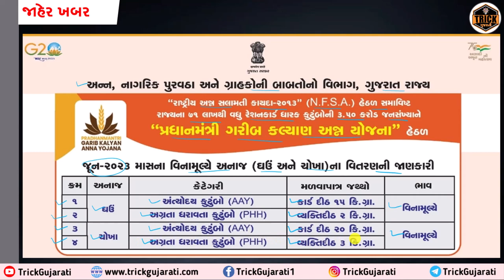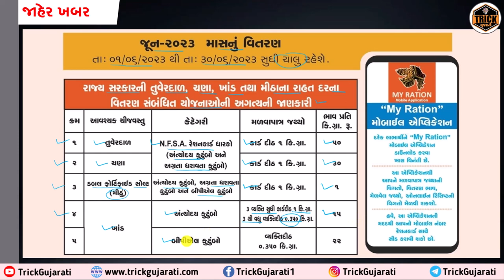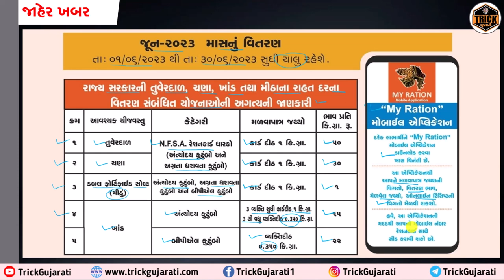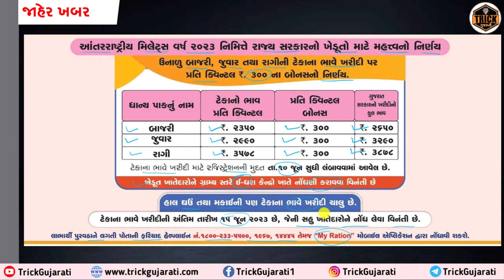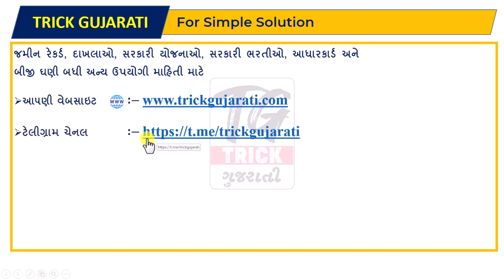Anaj Vitran June 2023|ખેડૂતો માટે મહત્વનો નિર્ણય | રેશનકાર્ડ ધારકો જોગ ખબર| મફત અનાજ વિતરણ કાર્યક્રમ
મિત્રો આ વિડયોમાં જૂન 2023 ના અનાજ વિતરણ કાર્યક્રમ વિશે વિગતવાર માહિતી આપવામાં આવેલી છે